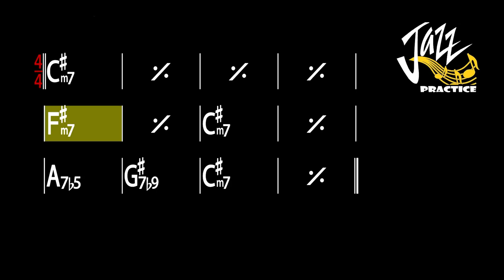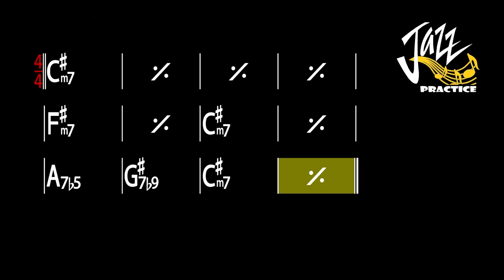Equinox - Jazz Standard Backing Track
00:00 - Piano Trio
             Piano, Bass and Drum
06:42 - No Piano
             Only Bass and Drum
13:25 - No Bass
             Only Piano and Drum
20:09 - No Drum
             Only Double Bass
26:51 - Guitar Trio
              Electric Guitar, Bass and Drum
33:35 - Full Band
             Electric Guitar Quartet

1. Title : Equinox - John Coltrane
2. Key : C#m Key
3. Tempo : 120 bpm
4. 4/4  Swing Feel
5. Piano, Electric Guitar, Double Bass and Drum
6. 16 Times Chorus